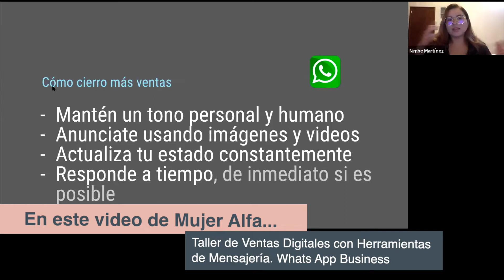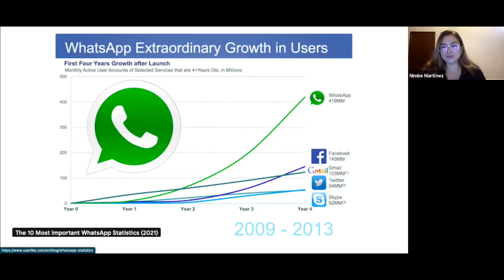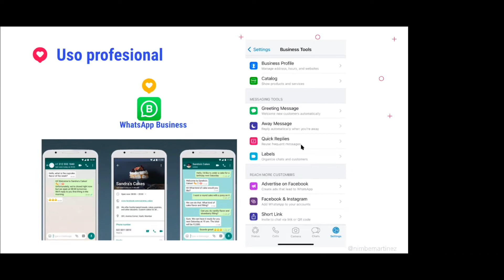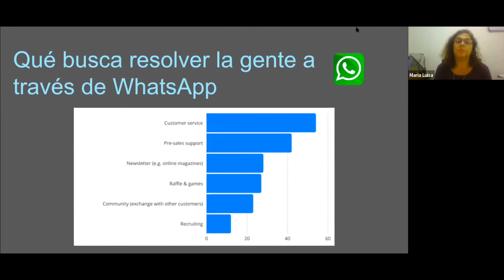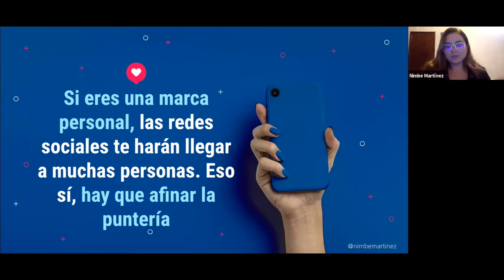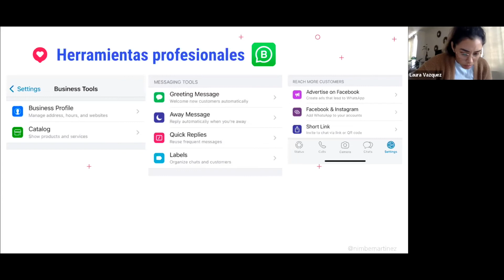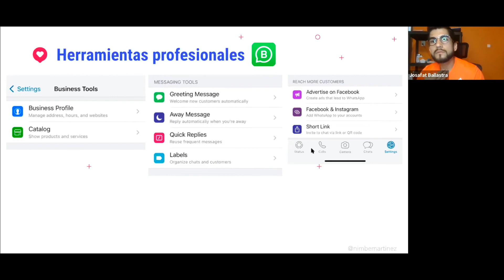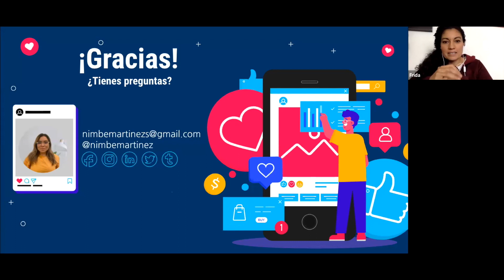📈 Taller Ventas Digitales con Herramientas de Mensajería. 👩‍💻 Aprende a vender con Whatsapp Business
Aprende a incrementar las ventas de tu negocio o marca personal a través de la plataforma Whats App Busines con este taller que Nimbe nos regala.

¡Aprovecha, y haz crecer tu negocio!

Mujer Alfa es la plataforma de desarrollo integral, emprendimiento y belleza consciente para que toda mujer reconozca la fuerza, el poder y la belleza que hay dentro de ella.

Nuestros clósets y outfits de videos for sale. Si es tu primera visita recibe $50MXN de descuento en app con nuestro código nmartinez23094d0 ❤